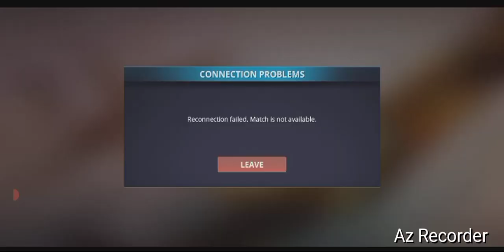Steam- War Thunder, By GordonHai (^_^) !